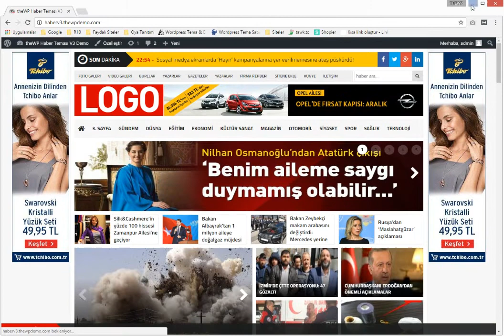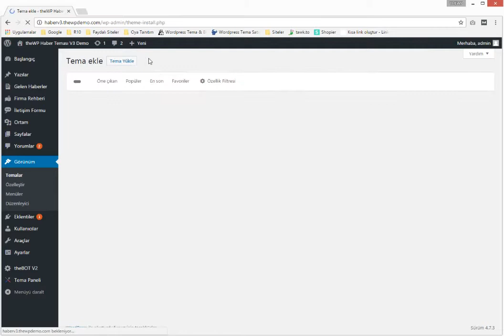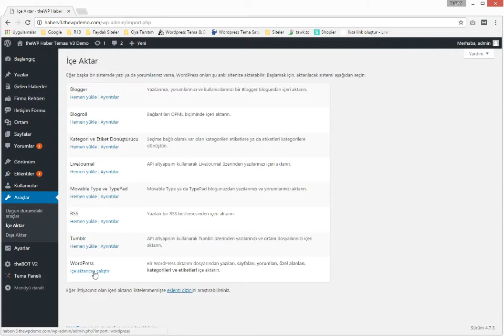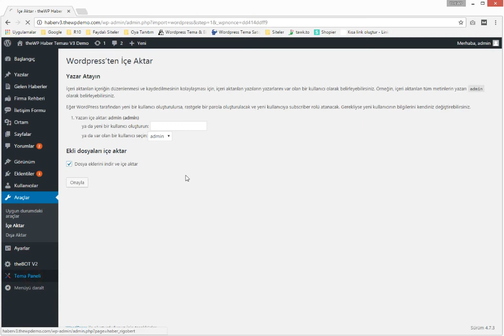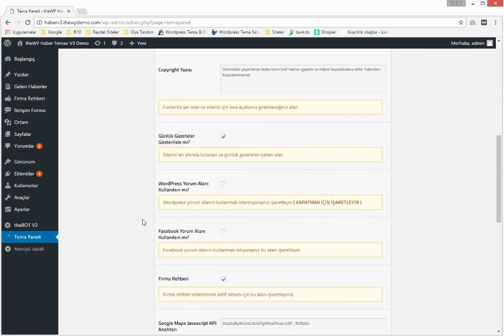TheWP.com.tr - theHaber V3 Teması Kurulum ve Ayarları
Video'ya EK olarak:

Lisans.php dosyasının mobil tema içine de yüklenmesi gerekiyor. Video'da gösterilmemiş, bu yüzden hata alanlar lisans.php dosyasını her 2 tema klasörüne de yüklemesi lazım.